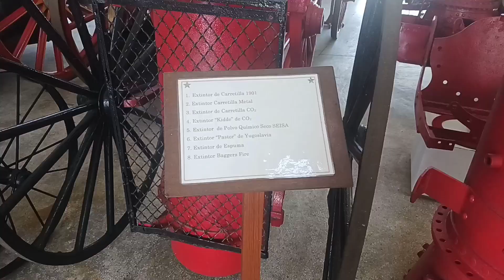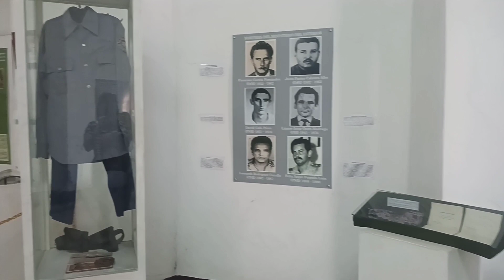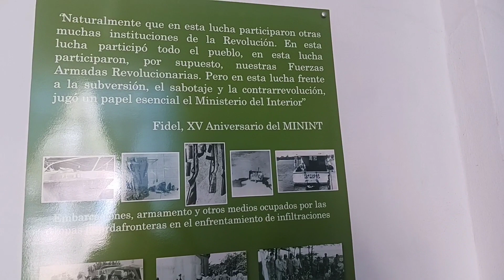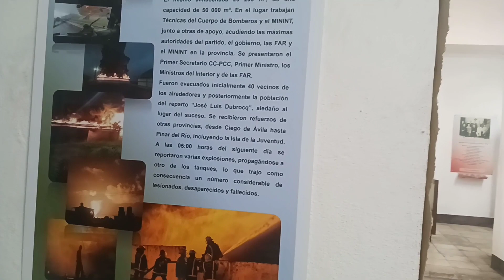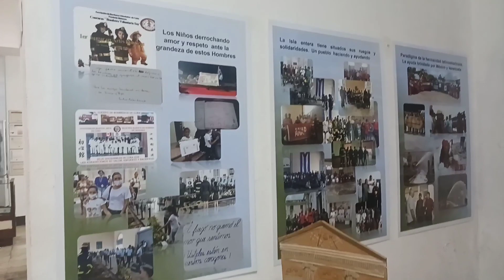Museo de los Bomberos en Matanzas (Primera impresión me encantó)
Mi primera ves en este hermoso museo me encantó todo les recomiendo si vienen a Cuba visitarlo y si viven aquí y no lo han hecho pues que esperan